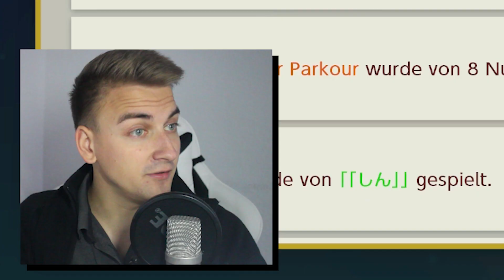Kann ich das Level schaffen? | Super Mario Maker 2 Online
Mein Ehrgeiz ist ja doch recht groß und so packt er mich auch in diesem Level. Ich hatte es schon mal gespielt, musste aber aus Zeitgründen aufgeben. Jetzt nehme ich nochmal neu auf und setze mich wieder ran. Egal, ob ich es schaffe oder nicht: die Folge sollte online kommen und hier ist sie nun!

Vielen Dank für's Einschalten. Würde mich freuen, wenn ihr die Folge liken und teilen würdet.

Auf meinem Discord könnt ihr die IDs zu meinen Leveln nachschauen

Ciao! Ciao!